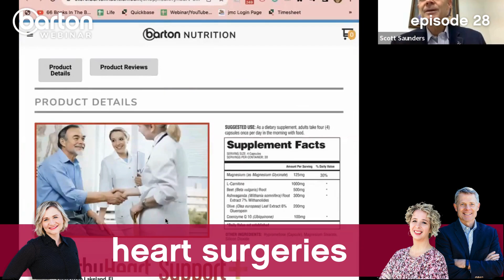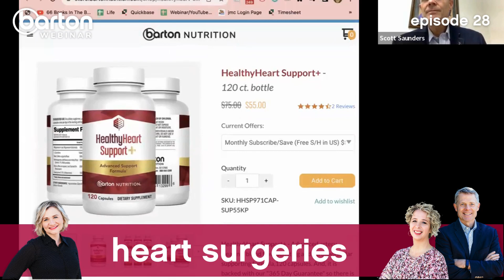Episode 28- Heart Surgeries-Healthy Heart Webinar with Dr. Scott Saunders M.D.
Episode 28- HeartSurgeries-Healthy Heart Webinar with Dr. Scott Saunders M.D.